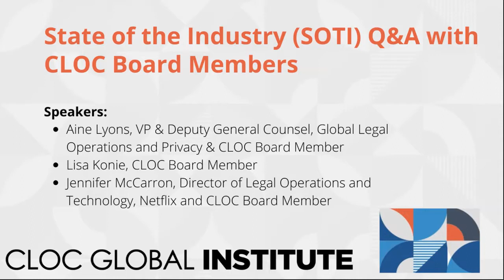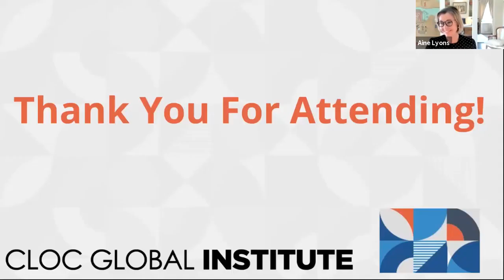CGI 2021General Session: State of the Industry Q&A with the CLOC Board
CLOC board members Aine Lyons, Jennifer McCarron, and Lisa Konie sat down to discuss the results of our 2021 State of the Industry research. Selected themes of the report were surprising while other benchmarks show even more growth for our industry.